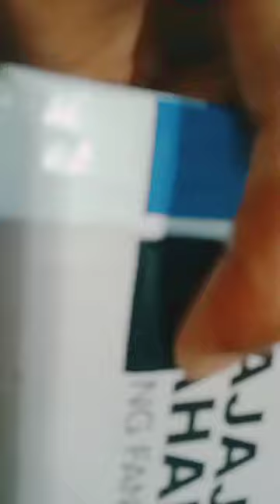😘🥳👑🤯🤯👏👍😮mini cooler banana sikhe 😱👌🥰😍😍😘💯😭😮